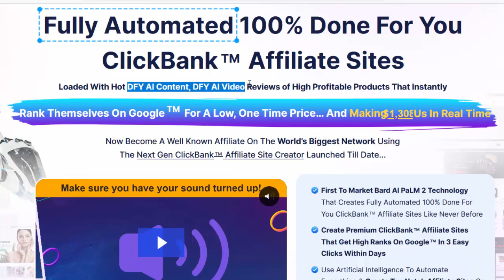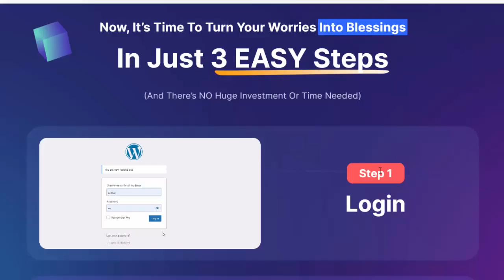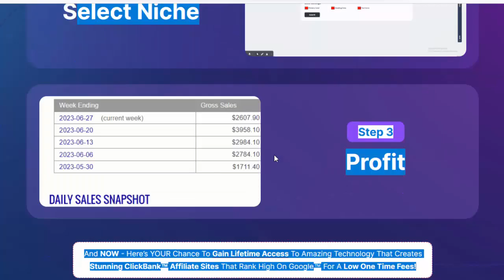CB Nova review – Make Tons Of Commissions From World’s Leading Affiliate Platform ClickBank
CB Nova Review – In Just 3 EASY Steps

Step 1= Login

Step 2= Select Niche

CB Nova Review – Features

$$$. First To Market Bard AI PaLM 2 Technology That Creates Fully Automated 100% Done For You ClickBank TM  Affiliate Sites Like Never Before

$$$. Create Premium ClickBank TM  Affiliate Sites That Get High Ranks On Google TM  In 3 Easy Clicks Within Days

$$$.Use Artificial Intelligence To Automate Everything & Create Top Notch Affiliate Sites On The Fly

$$$. Ensure Effortless Monetization Using Reviews & Videos For Top Products Like Never Before

$$$. Smartly Add JVzoo TM  Affiliate Link To Any Keyword For Extra Monetization

$$$. Fill Your Sites With Daily Videos Reviews from AI On Top Trending Products Across ClickBank TM

$$$. [We’re Using CBNova To Make Tons Of Commissions From World’s Leading Affiliate Platform ClickBank TM

$$$.Create Sites For Any Offer In Any Niche With No Prior Tech Hassles Or Coding Skills

$$$.Use These Stunning Affiliate Sites To Create Multiple Set & Forget Passive Income Streams